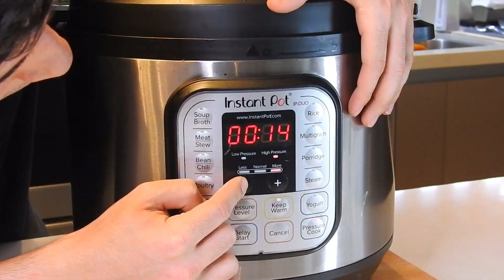Los MEJORES Elotes Asados | Alioli de Queso Cotija | Ep. 96 - Antojitos de Arnie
Hoy tenía antojo de unos elotitos asados. Te voy a pasar una forma diferente de prepararlos que te aseguro te va a encantar y vas a sorprender a todos tus invitados. Aquí te dejo la receta para que los prepares:

INGREDIENTES:
3 Elotes Blancos
4 Cdas Mayonesa
4 Cdas Crema Acida
100g - 150g Queso Cotija
1 Limón
1 Cdita Ajo en Polvo
1 Cdita Cebolla en Polvo
Sal y Pimienta
Tajín al Gusto